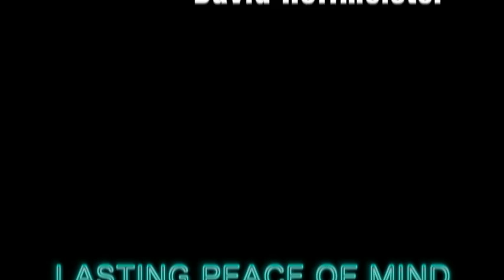Lasting Peace of Mind, Paz Mental Duradera, David Hoffmeister, ACIM, Un Curso de Milagros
(Ver abajo la traducción en español) As the world gets turned right-side up, faith and trust are important. It can feel as if the rug gets pulled out from underneath us, and we are falling. We have to trust in the falling, and know this is for our good. We learn to have our feet firmly planted in mid-air.

Filmed on September 25th, 2014 in Chapala, Mexico.

 Fe y Confianza

Como el mundo consigue dada vuelta hacia arriba, fe y confianza son importantes. Puede sentir como si la alfombra obtiene sacó de debajo de nosotros, y nos estamos quedando. Tenemos que confiar en la caída y esto es para nuestro bien. Aprendemos a tener los pies bien plantados en el aire. Permaneciendo con usted en el amor como su auto